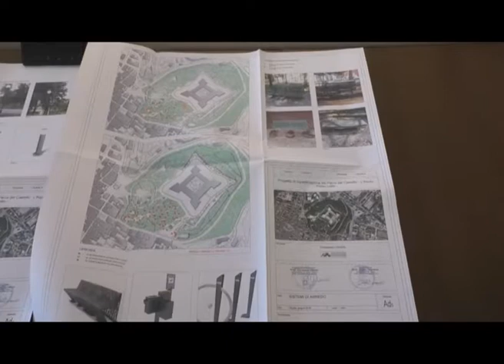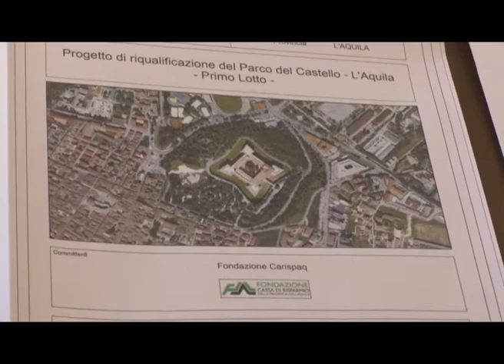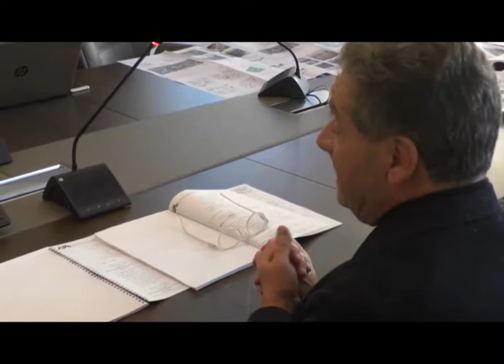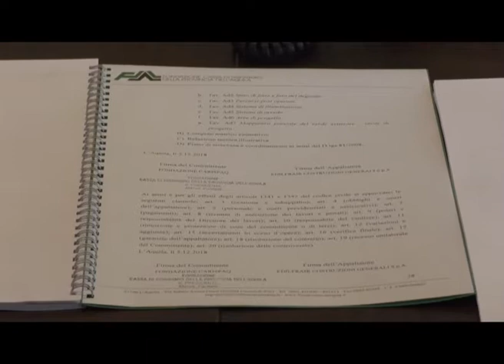Parco del Castello, al via riqualificazione